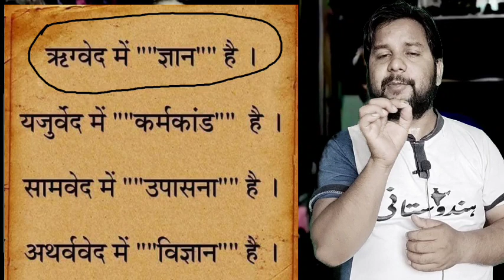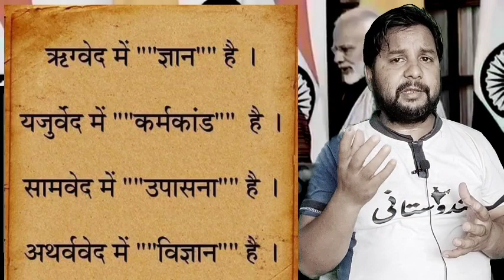भारत के मूल निवासी कौन हो सकते हैं? चौंकाने वाला अन्धविश्वास Bharat Ke Mool Nivaasi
Bharat Ke Mool Nivaasi भारत के मूल निवासी कौन ?